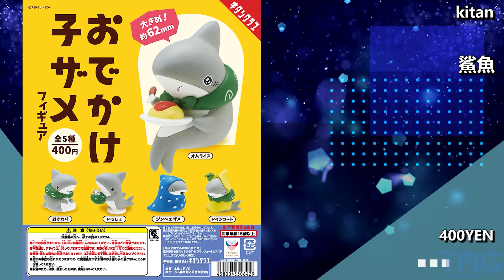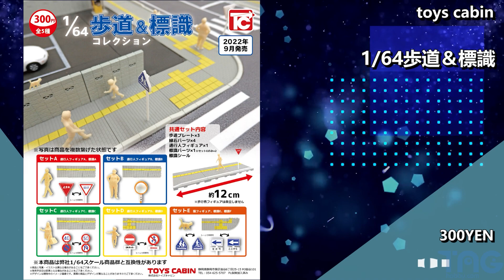[時間表] 2022年9月其他扭蛋發售時間表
2022年9月其他扭蛋發售時間表

◆開始 0:00
◆TAKARATOMY 0:11
◆kenelephant 2:46
◆Qualia 3:25
◆kitan 4:33
◆toys cabin 5:02
◆stasto 5:41
◆海洋堂 6:19

TAKARATOMY
高速烏龜 300YEN
KAWASAKI 500-SS/MACH Ⅲ 400YEN
怪獸公司 400YEN
恐龍和古代生物 300YEN
危險生物大百科 最惡VS決戰2 300YEN
Nakami Marumie Figure 300YEN
汪汪隊立大功 300YEN
鐵血戰士 400YEN
豐滿的動物 300YEN
反斗奇兵 300YEN
夏目友人帳 環保袋 400YEN
 SPY×FAMILY 400YEN
 SPY×FAMILY 300YEN
遊戲王 300YEN
Pokémon 300YEN
TinyMART pouch collection 300YEN

kenelephant
K Chair 60th Anniversary 500YEN
ANDY FIGURE COLLECTION 500YEN
公共浴池 500YEN
DANNER  500YEN

Qualia
豚勝拳 KUNG FU BOO 300YEN
土偶 200YEN
倉鼠 300YEN
狐狸戒指 300YEN
Hitoyasumi suru kuma 300YEN
貓筆托 300YEN
恐龍圖鑑 400YEN

kitan
鯊魚 400YEN
發光的廣告卡車 400YEN
害羞的松鼠 400YEN

toys cabin
蟹戰車 500YEN
1/64歩道＆標識 300YEN
1/64車道 200YEN
Monster font 300YEN

stasto
鬼滅之刃  300YEN
1/72 日産 CIMA 300YEN
獎杯 300YEN
Mocchiri Wanko Camp 400YEN

海洋堂
CapsuleQ Museum 海上自衛隊Vol.2  500YEN
CapsuleQ Museum 德國機甲師團編 Vol.3 400YEN